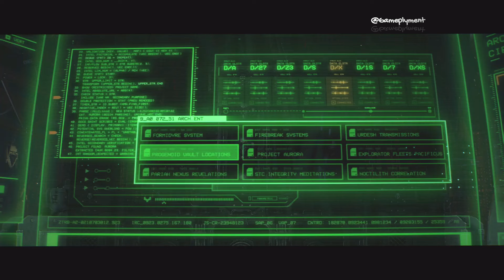Warhammer 40,000 Space Marine 2: Chaos is here, Captain Titus warned Acheran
Embody the superhuman skill and brutality of a Space Marine. Unleash deadly abilities and devastating weaponry to obliterate the relentless Tyranid swarms. Defend the Imperium in spectacular third-person action in solo or multiplayer modes.

Dive into a war of galactic proportions! Enjoy intense, gory and fast-paced third-person action with hundreds of enemies on screen, and purge the relentless Tyranid swarms made possible by Saber’s trademark Swarm Engine.